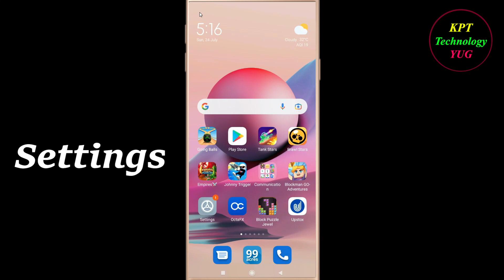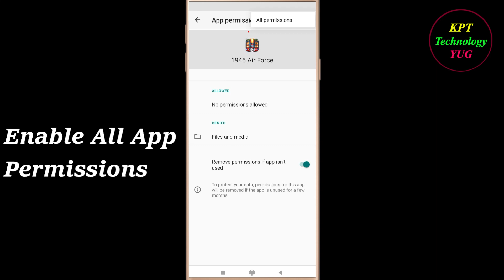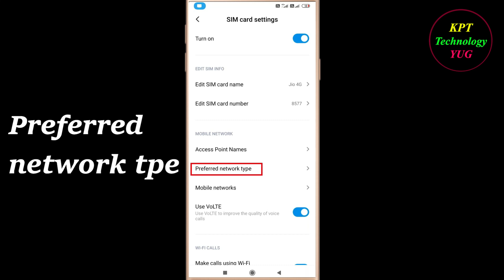How to Fix 1945 Air Force App Network Connection Problem in Android | App Internet Connection Error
In this video, i will show you how to fix / Solve 1945 Air Force App Network & Internet Connection Error in Android & Ios Mobile - 1945 Air Force App Internet Connection Error. If you are facing same problem in your android mobile then it will help you to get rid of this problem . Just follow the easy steps and tricks to solve this problem .